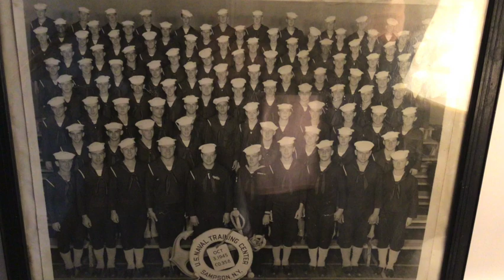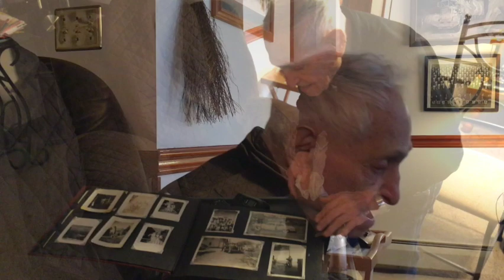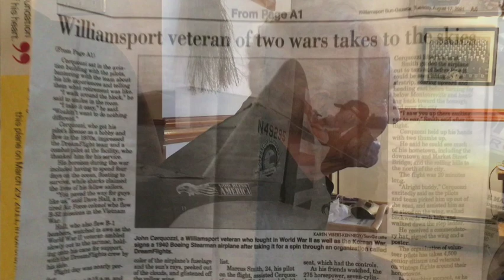John Cerquozzi, U.S. Navy, 1942 - 1963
John Cerquozzi served in the US Navy from 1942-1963, during both the Korean and Vietnam Wars. He joined the service at age 17, with his father’s permission, and was trained in Shoemaker, California. Cerquozzi served on various ships, including the Dewey, the battleship New Jersey, and the Johnny Williamson. He fought in dogfights in Japan, flying a WASP fighter plane, and was eventually shot down and ejected from the plane. After four days and four nights in the water, he was rescued by an American submarine. Cerquozzi was transferred to a Red Cross ship and eventually arrived in Okinawa, where he fell ill and missed being on a minesweeper that was hit by a landmine.

During his service, Cerquozzi witnessed many heartbreaking events, including sailors jumping off to their deaths and ships being attacked. Despite these hardships, he had a strong faith in God that helped him through tough times. After his service, Cerquozzi found work as a mailman and eventually became a postmaster. He believes that his time in the service prepared him for this job, as he learned discipline and the importance of following orders.

Throughout his interview, Cerquozzi repeatedly mentions his time in the Navy, as well as his involvement in both the Korean and Vietnam Wars. He discusses the training he received, the various ships he served on, and the battles he fought in. He also speaks of his gratitude to the American military for saving his life, both when he was rescued from the water and when he fell ill in Okinawa. Cerquozzi’s story provides a unique perspective on the struggles and sacrifices that military servicemen and women face, and serves as a testament to their bravery and dedication.

He is interviewed by Nancy Patchen and Ashely Stensland